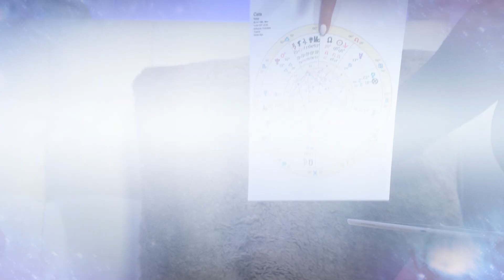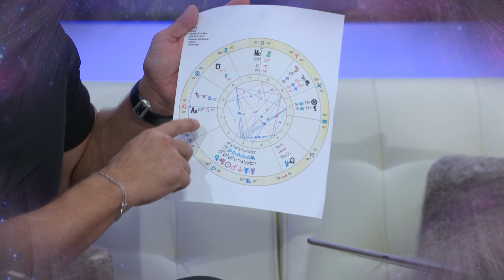Prepárate para revivir la magia de los momentos más emotivos con nuestros invitados en Estrella2.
Un especial viaje a través de risas, lágrimas y sorpresas. Acompáñanos mientras recordamos los invitados más destacados que han hecho que nuestro programa sea inolvidable. No te pierdas esta oportunidad de volver a disfrutar de los momentos que nos hicieron reír, llorar y emocionarnos.

¡Descarga la aplicación y mira este episodio gratis!